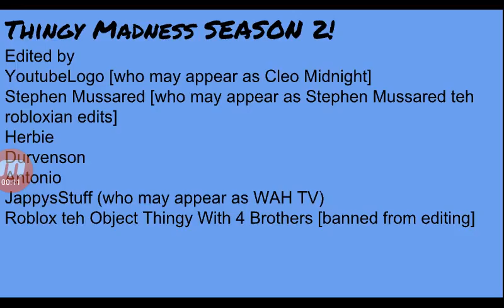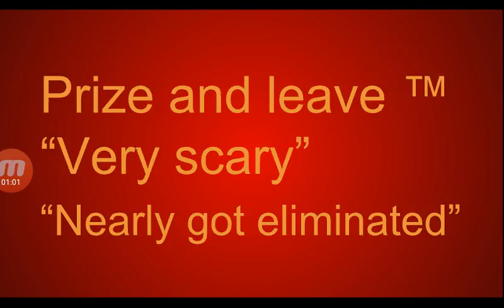Thingy Madness S02E19: Mission To Mars